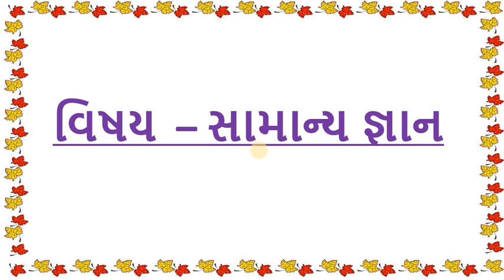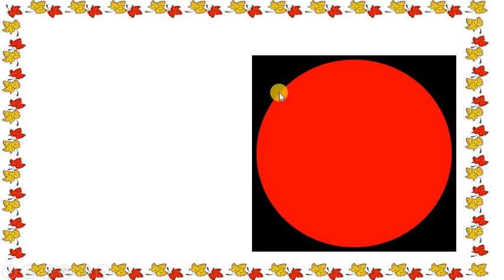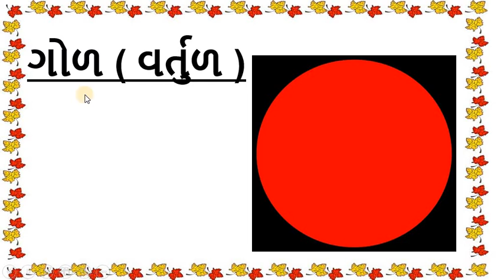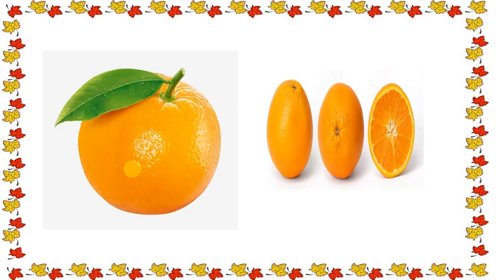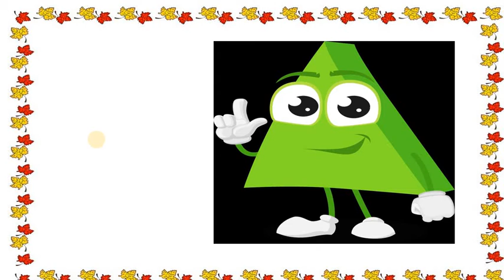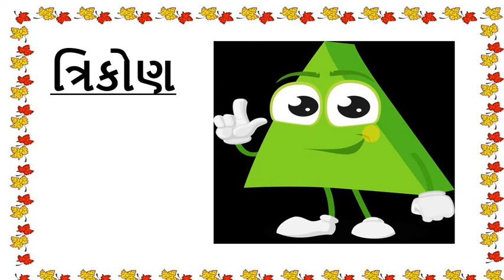Gujarati Medium - STD - 1 - G K - આકાર પરિચય